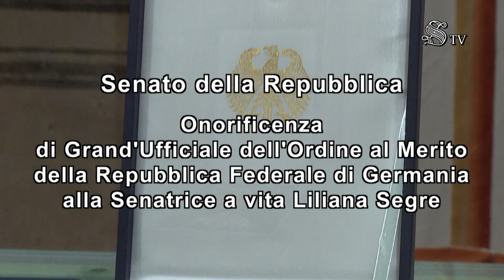In Senato il Pres. Casellati presente all’Onorificenza tedesca alla Senatrice a Vita Liliana Segre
Il 24 settembre 2021, il Presidente del Senato, Maria Elisabetta Alberti Casellati, ha aperto la cerimonia di consegna dell'Onorificenza di Grand'ufficiale dell'Ordine al Merito della Repubblica Federale di Germania alla Senatrice a vita Segre.
La Senatrice ha ricevuto l’onorificenza dall’Ambasciatore della Repubblica Federale di Germania, Viktor Elbling.